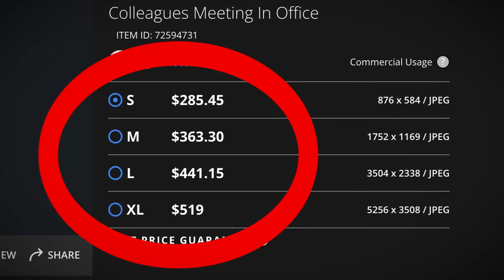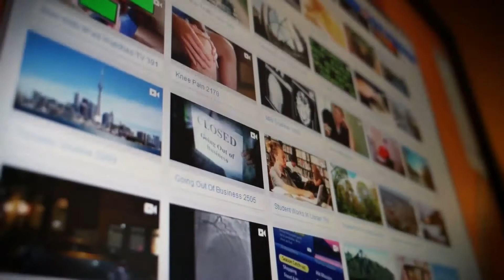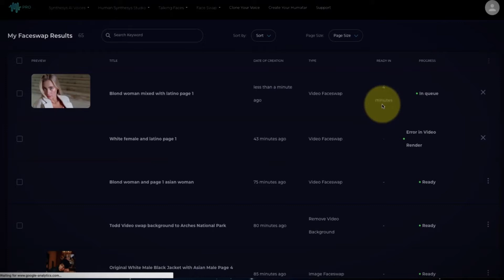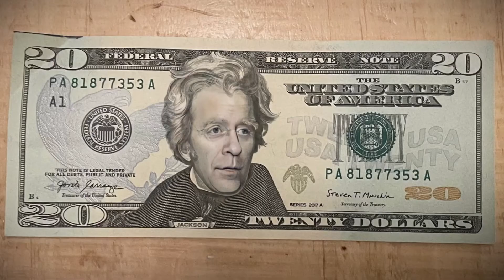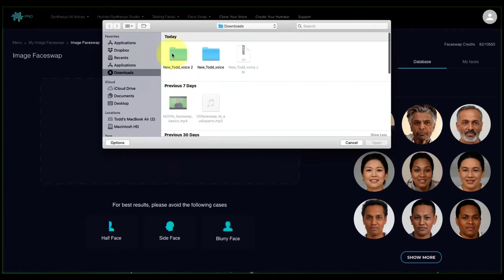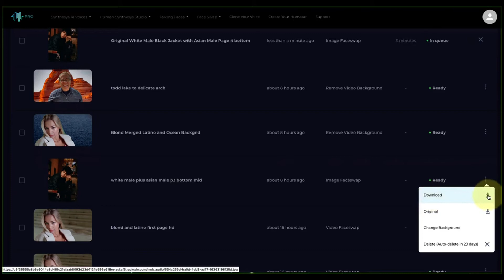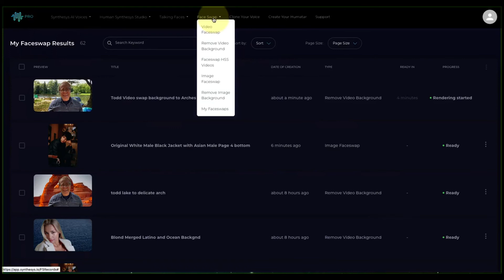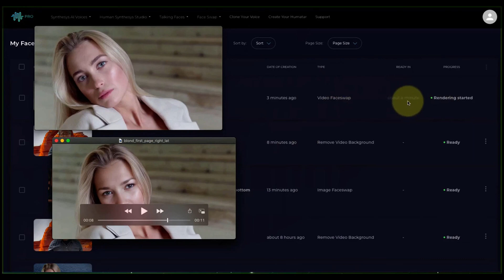How to Change Face in A Video with FaceSwap Artificial intelligence Software ( DeepFake )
What is FaceSwap?

Believe it or not, customers find written ads and paragraph content boring.

That's why it was proven that visual content creation is the king but not everyone knows how to make them.

Worry no more! YOU can easily make a highly-engaging visual content using human/animation/toon in a VIDEO or IMAGE with FaceSwap.

FaceSwap lets you transform faces in videos and images, giving you unlimited flexibility in the content you create for yourself.

You can offer your services to your clients and can even start your own Visual Content Creation Agency.

With all of the things FaceSwap can do for you, it's not hard to make real money from sales and get 10x results.

One of the coolest uses FaceSwap is that you can now take ONE video, or image, and turn it into hundreds.

Even just one video spokesperson can be face-swapped to target whatever age group or ethnicity you want and recreate images and video scenes with background removal & replacement.

You can start your OWN Visual Content Creation Agency and resell the content you create as stock videos & images (Commercial License) and make PROFITS.